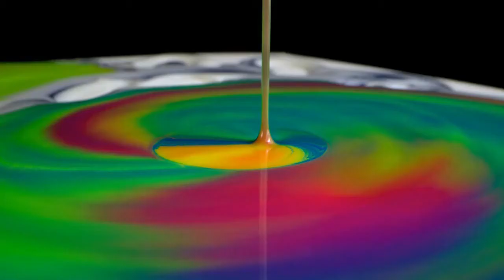psychedelic guitar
pink floyd lovers \2021